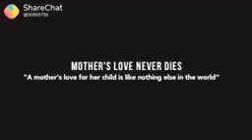Srushtiki jeevam posinadhi renaksharala prema//// Happy mothers day